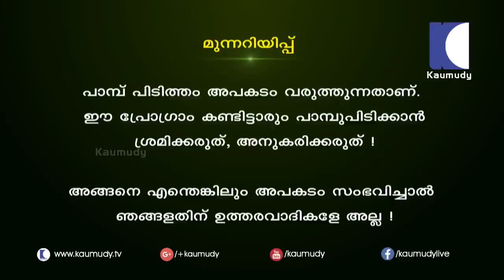Wow! Rare Indian Pangolin | Snake Master | Vava Suresh | Latest Episode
Wow! Rare Indian Pangolin | Snake Master | Vava Suresh | Latest Episode 271

Suresh, popularly known as Vava Suresh is an Indian wildlife conservationist and a snake expert. He is known for his missions for saving snakes straying into human inhabited areas in Kerala, India. He captured 100 king cobras, he is believed to have captured and rescued more than 30,000 straying snakes. He has been bitten 300 times by venomous snakes and bitten more than 3000 times by all types of snakes.

Kaumudy TV is a Malayalam television channel  officially launched on 5 May 2013.The programme menu comprises news, talks, interviews and entertainment.